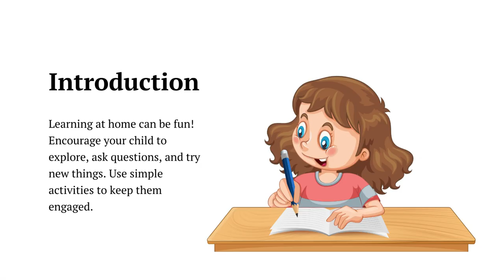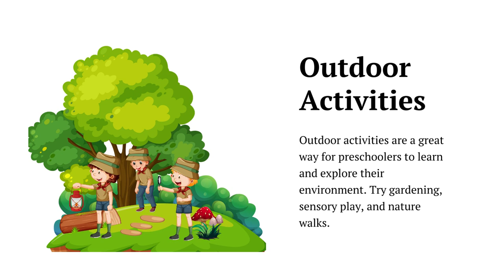“Engaging Home Teaching Methods for Preschoolers”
bookofenoch,bookrecommendations,bookmap,booksummary,bookhaul,bookreview Welcome to the world of exciting home-based learning for preschoolers! In this video, we'll dive into creative and enjoyable methods to educate and engage your little ones right from the comfort of your home.

Introduction: Learning Can Be Fun!
Discover how to transform learning into a joyful adventure. Encourage your child's natural curiosity through exploration, questioning, and embracing new experiences. Our aim? To make learning a delightful journey!

Home Learning Essentials
Learn the essential steps to set the stage for effective home learning:

Designate a particular learning area that sparks your child's enthusiasm.
Craft a daily routine that seamlessly integrates engaging learning activities.
Select age-appropriate educational materials and toys to keep your child's interest piqued.
Unlock the magic of learning through play! Dive into a world of hands-on activities that foster creativity, problem-solving skills, and social interaction. Discover how to make learning an adventure filled with smiles and laughter.

Reading and Story Time
Immerse your child in the wonders of reading. Storytime isn't just about tales; it's a gateway to building vocabulary, imagination, and critical thinking skills. Learn how to make every story a captivating experience.

Unleash your child's inner artist with DIY crafts! These activities are more than fun; they build fine motor skills, hand-eye coordination, and problem-solving abilities. Explore the magic of paper plate animals and finger-paint masterpieces!

Outdoor Activities
Nature beckons for exploration! Dive into the world of outdoor activities that captivate young minds. From gardening to sensory play and nature walks, discover how to make the great outdoors your child's classroom.

Screen Time and Imagination
Strike the perfect balance with screen time. Limit it to an hour daily and opt for educational apps and programs. Encourage physical activity and imaginative play, fostering a holistic learning experience.

Wrap-Up: Get Creative!
Harness the power of creativity by crafting handmade treasures with your child. The learning possibilities are endless when you let your imagination run wild with materials and designs.

Join the Early Childhood Education Journey
Step into the world of early childhood education at home and witness the magic unfold. And before you go, here's a book recommendation that aligns perfectly with this journey.

Liking this video shows your support for fun and effective home learning. We value your comments, so don't hesitate to share your thoughts and experiences!

Thank you for nurturing young minds through playful and engaging home learning. Let's embark on this journey together!